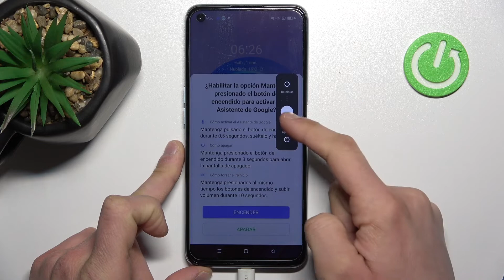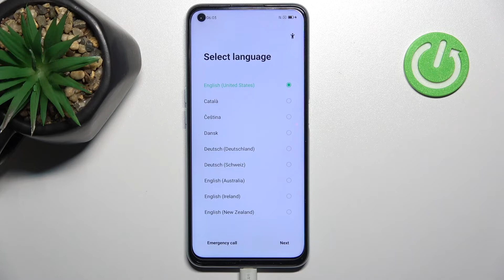Cómo formatear desde el modo Recovery tu OPPO A96 5G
¡Hola! En este tutorial te presentamos qué hacer si has olvidado la contraseña a tu OPPO A96 5G. Si quieres saber cómo formatear tu OPPO sin saber la contraseña, sigue las instrucciones del video y descubre cómo quitarle el bloqueo de pantalla a tu celular OPPO A96 5G en unos pocos pasos.

¿Cómo hacer un hard reset al OPPO A96 5G? ¿Cómo restablecer los valores de fábrica en OPPO A96 5G? ¿Cómo reiniciar OPPO A96 5G? ¿Cómo resetear OPPO A96 5G? ¿Cómo restaurar de fábrica OPPO A96 5G? ¿Cómo eliminar la contraseña en OPPO A96 5G? ¿Cómo eliminar el código de seguridad en OPPO A96 5G? ¿Cómo eliminar el bloqueo de pantalla en OPPO A96 5G? ¿Cómo quitar la contraseña en OPPO A96 5G? ¿Cómo formatear OPPO A96 5G?